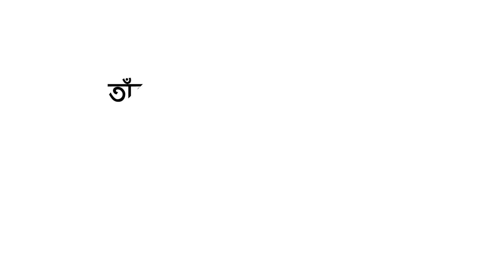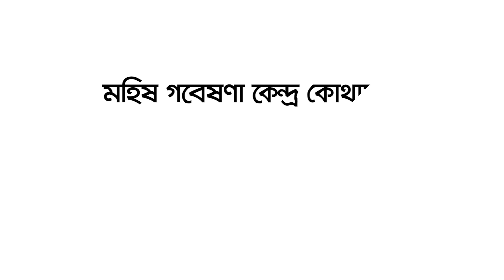Research institutes in bangladesh| বিভিন্ন গবেষনা কেন্দ্র ও অবস্থান